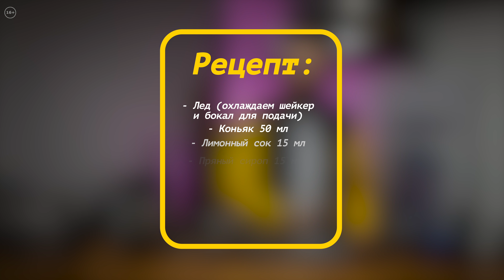КОФЕ с КОНЬЯКОМ по технике FAT WASHING на основе кокосового масла | Твист на коктейль "Сайдкар"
Безумно вкусный кофейный коктейль с коньяком с использованием техники «fat washing» на основе кокосового масла.
Новое прочтение коктейля «Сайдкар».
*«Сайдкар» (англ. Sidecar — коляска для мотоцикла) — классический коктейль, традиционно приготавливаемый из коньяка, апельсинового ликёра (Куантро, Grand Marnier или других трипл-секов) и лимонного сока. Классифицируется как коктейль на весь день (англ. All day cocktail). Входит в число официальных коктейлей Международной ассоциации барменов (IBA), категория «Незабываемые».
Рецепт приготовления:
– лед (охлаждаем шейкер и бокал для подачи);
– коньяк 50 мл (приготовленный по технологии «fat washing»);
– лимонный сок 15 мл;
– пряный сироп 15 мл;
– сироп олео 10 мл;
– кофе 15 мл;
– метод «шейк»;
– процеживаем через сито и подаем в коктейльном бокале;

Выражаем огромную благодарность Рамилю Рзаеву!
Инстаграм Рамиль Рзаев:
Заказать кофе домой или в кофейню:
Интернет-магазин: